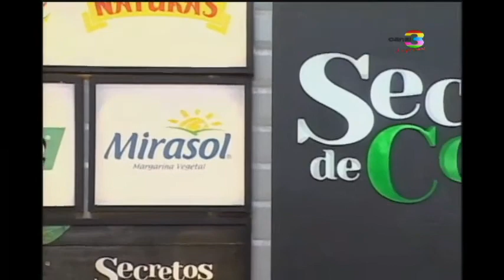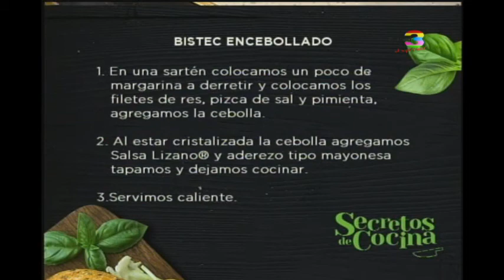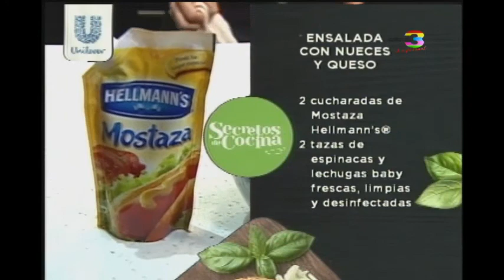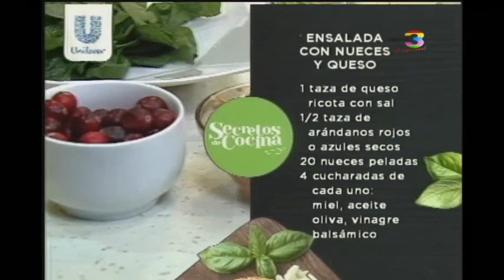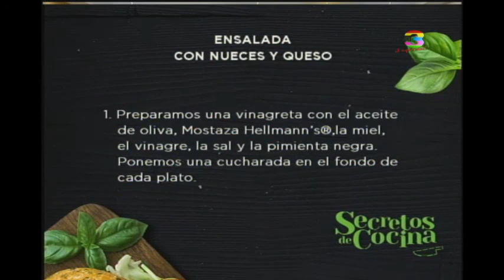Secretos de Cocina: Programa del 12 de Enero de 2018